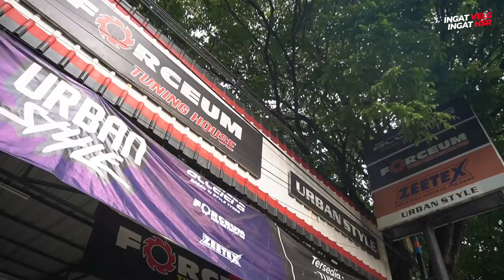Hunting Velg Bekas Mulus Kinclong Di Toko Jual Beli Velg Second